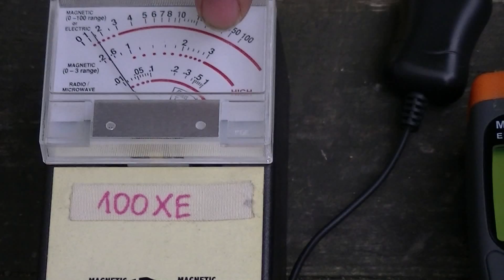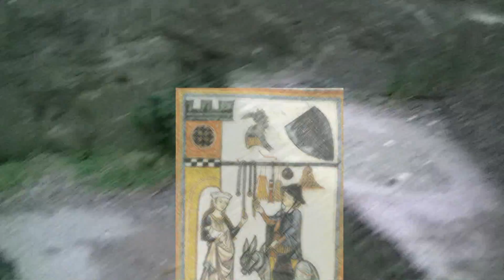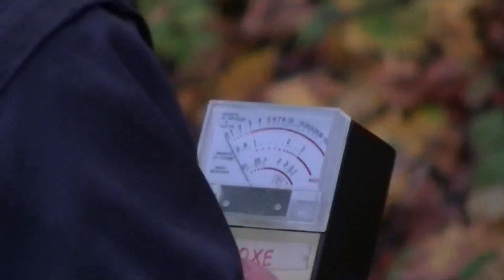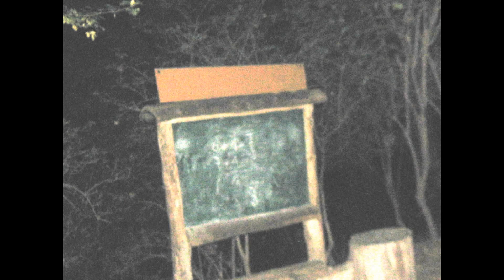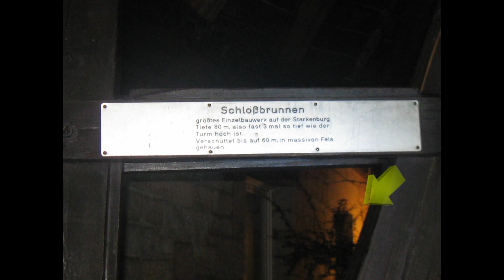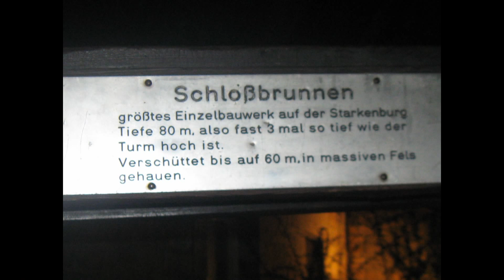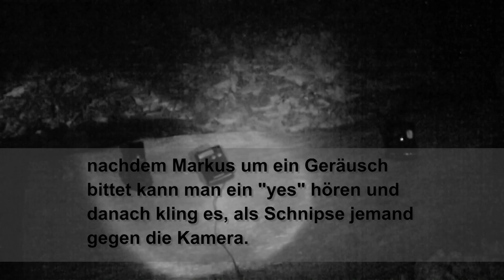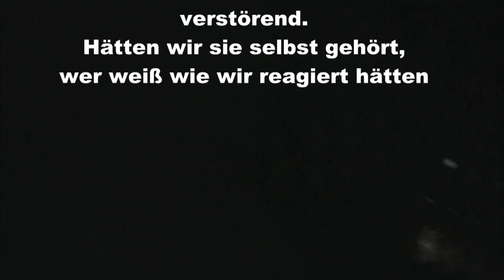AnDaPaVa PE Starkenburg Teil 1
Diesmal hat es uns zur Starkenburg bei Heppenheim verschlagen. Wie bei allen Burgen ranken sich auch um diese alte Trutzburg einige düstere Legenden: Die obligatorische "Weiße Frau", ein schwarzer Hund und unmarkierte Massengräber rund um die Burg herum. Im ersten Teil unserer PE beleuchten wir ein wenig die Hintergründe dieser Legenden und nehmen ersten Kontakt per Spiritbox auf. Eins ist klar: Diese Burg scheint tatsächlich das eine oder andere Geheimnis zu hüten.